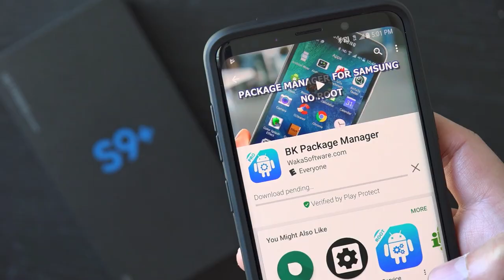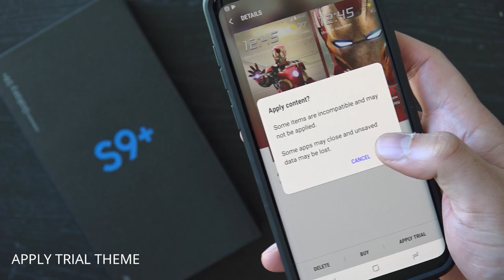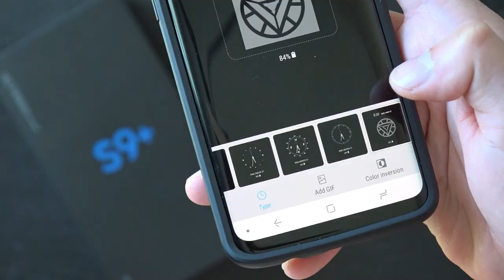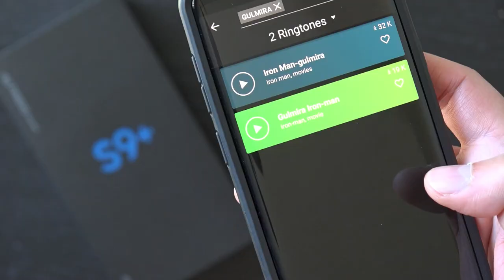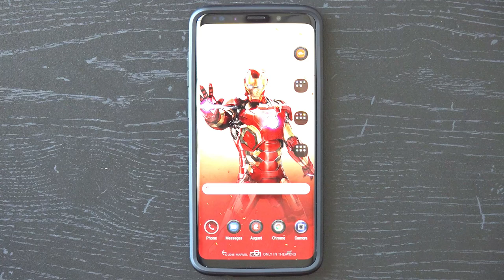INSTALL LIMITED EDITION IRON MAN THEME ON ANY SAMSUNG GALAXY! NO ROOT!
HOW TO INSTALL THE LIMITED EDITION IRON MAN THEME ON ANY SAMSUNG GALAXY WITHOUT ROOT!

Nearly three years ago, Samsung Electronics announced the Galaxy S6 edge Iron Man Limited Edition in collaboration with Marvel to celebrate Marvel’s Avengers: Age of Ultron movie.

Nowadays, availability for this device is pretty much non-existent. That being said, if you are an Iron Man fan interested in using this limited edition theme, you are in luck. We have discovered a simple way for you to apply this limited edition theme to your current Samsung smartphone without root - including the Galaxy S9/9+, Note 8 and the Galaxy S8/8+. Just in time for the Avengers: Infinity War movie.

Iron Man Galaxy S9 Case